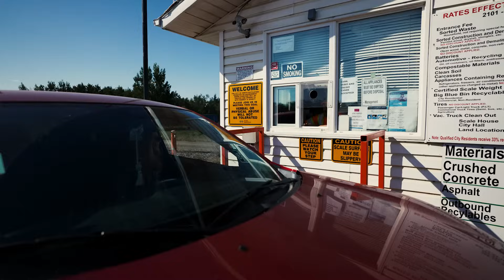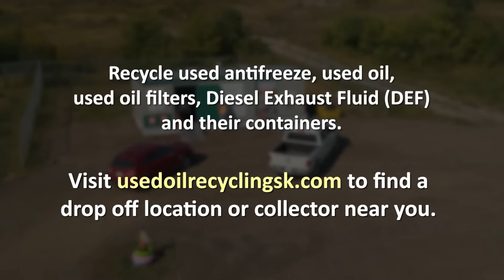Let's recover used oil and antifreeze materials in Saskatchewan!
Used oil, oil filters, and antifreeze are toxic - find out how we recover and recycle these products in Saskatchewan.

Search for a used oil and antifreeze materials drop-off location near you.